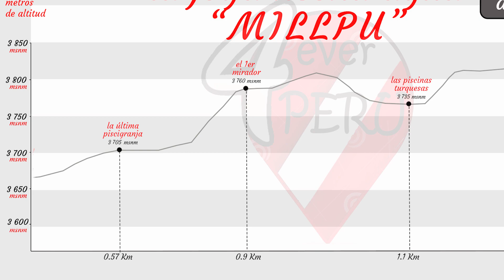✅ MILLPU AYACUCHO cómo llegar | porqué el color turquesa y verde | la joya de AYACUCHO #5 ✅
Las aguas turquesas de Millpu - Ayacucho, es un conjunto de pozas de agua turquesa que se dan gracias a dos razones que te daré a conocer en este video, además del pasado histórico y una antigua edificación Chanca que puede complementar tu visita a estas aguas turquesas de Millpu, incluso que significa Millpu. 🌄😼

🕘 Marcas de tiempo:
00:00 intro del video de las aguas turquesas de Millpu
00:15 como llegar a las pozas turquesas de Millpu
01:28 el pasado histórico del distrito de Huancaraylla
02:27 la etimología de Millpu
03:00 la coloración de las aguas de Millpu - Ayacucho
04:30 mi experiencia al visitar las piscinas turquesas de Millpu
05:02 el final del video

➡ mi nombre es Heberth, te doy la bienvenida a este canal de viajes en Perú, 4ever Perú VIAJES. 😎

⛔ ⛔ disfruten de su viaje!!! 😺